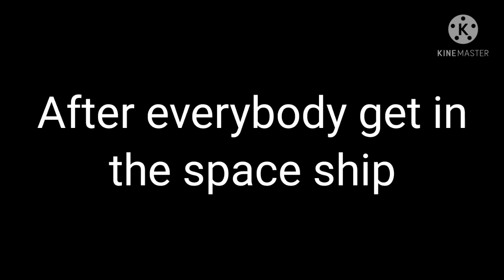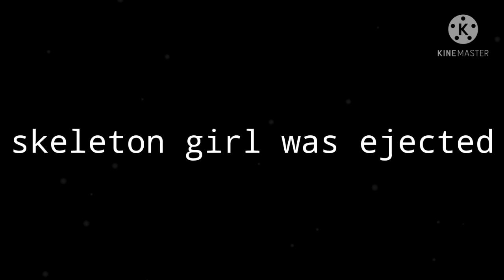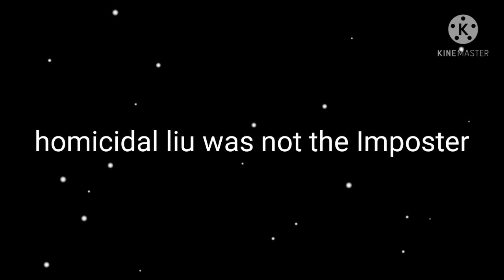Fandom Play Among Us | Dead By Daylight, Creepypasta, Danganronpa V2 & Minecraft | Gacha Club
Fandom Character:

Frank - Dead By Daylight
Susie - Dead By Daylight
Jane The Killer - Creepypasta
Homicidal Liu - Creepypasta
Chiaki - Danganronpa V2
Hajime - Danganronpa V2
Hiyoko - Danganronpa V2
Creeper Boy - Minecraft
Ender Boy - Minecraft
Skeleton Girl - Minecraft